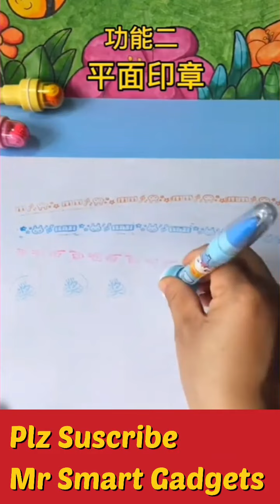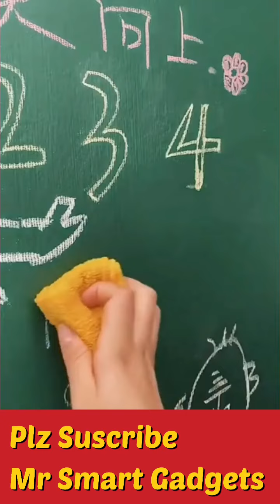Best gadgets cool gadgets smart Gadgets